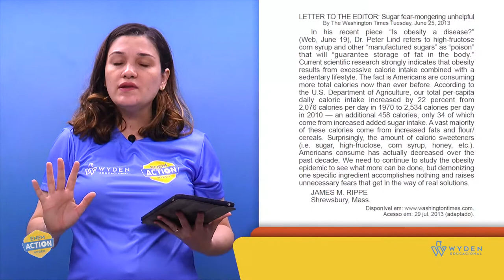ENEM 2019 | Questão 2 | LC - Língua Inglesa | Prova Azul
Ao abordar o assunto “obesidade”, em uma seção de
jornal, o autor...
Prof. Gina Diniz

GABARITO D